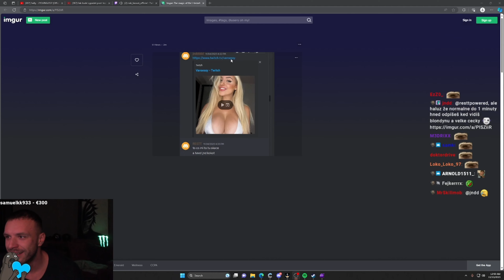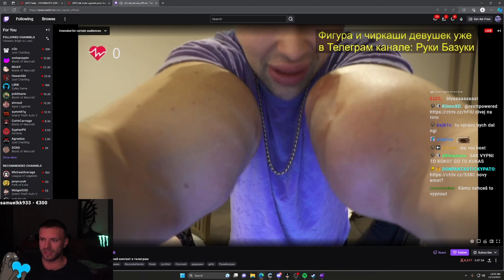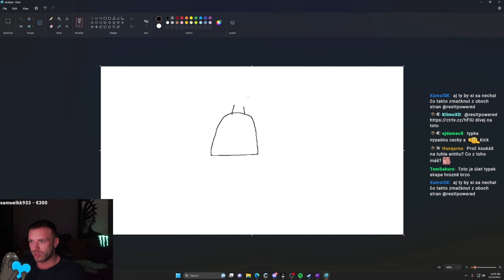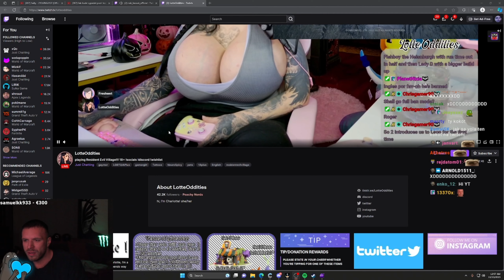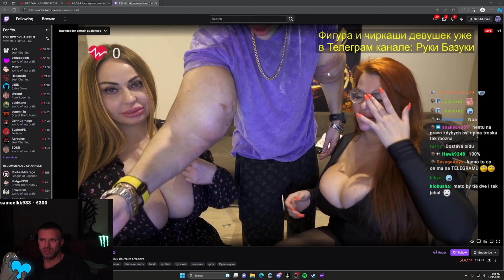Restt pozerá napichaného rusáka a nejaké ženy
resttpowered redy radkovica video videjo kvapavka slovakia czech twitch oddshots oddshoty cz sk 2sekundovymato zolik22 flygun opat04 haiset agraelus touken czechcloud herdyn patrikturi arcadebulls novby fattypillow  spajkk deethane miken sweezy freezecz xnapycz studiomoontv michaelaverage astatoro dev1 donatolive henicek pipicek fifqo